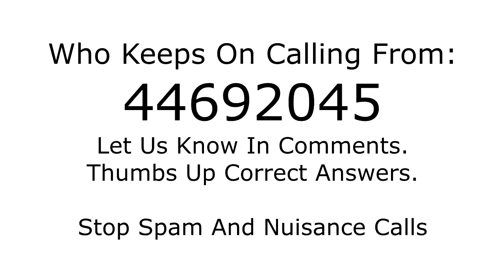Who is calling from 44692045